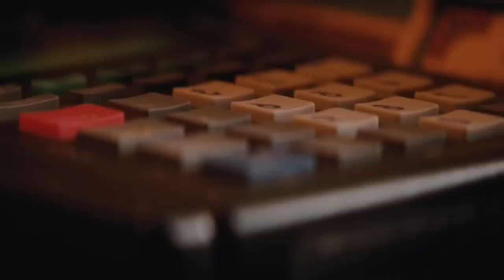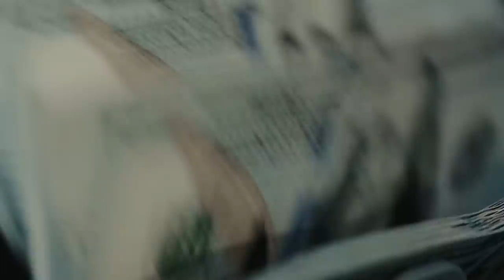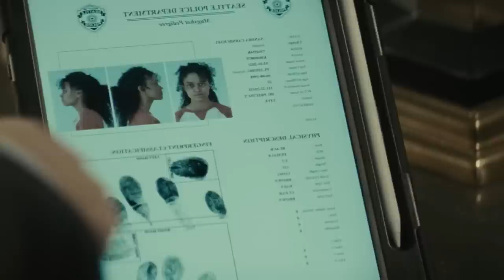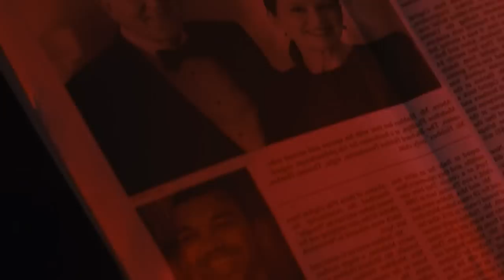தரமான க்ரைம் த்ரில்லர் | Hollywood Movies Explanation & Story Review in Tamil | TAMIL VOCAL CANDY